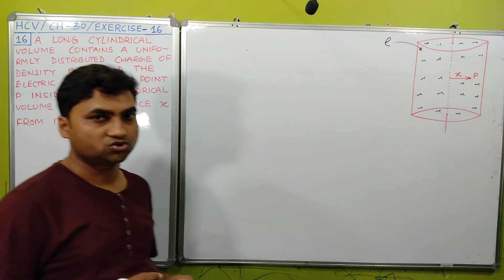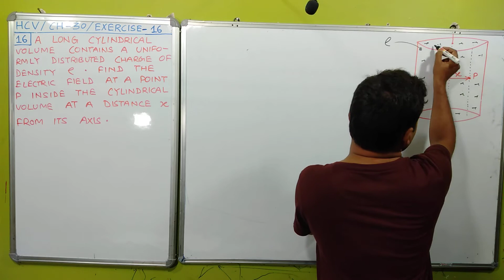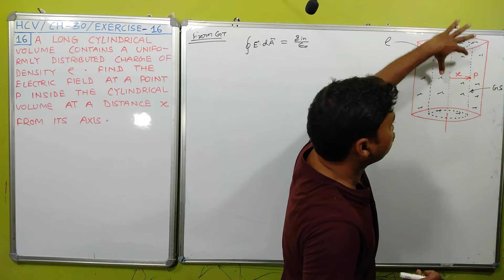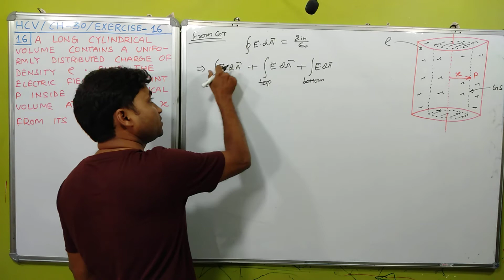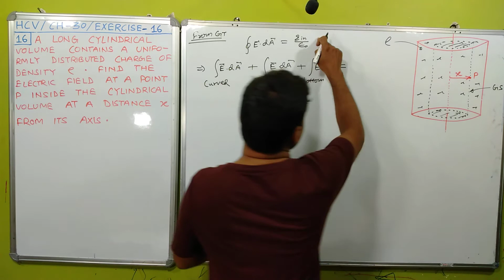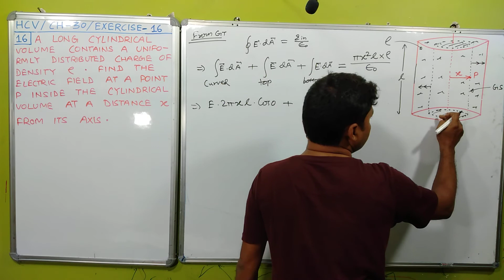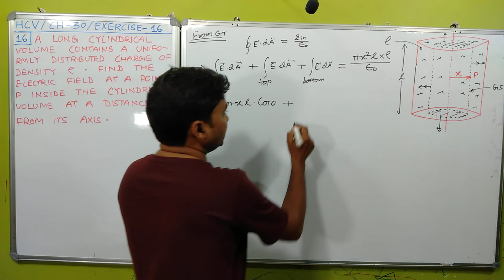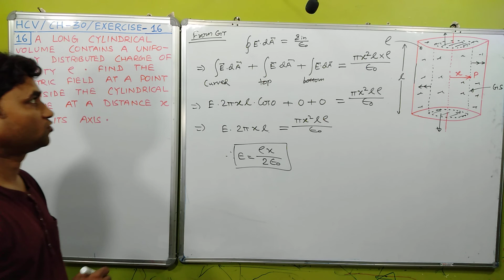HC VERMA CHAPTER 30 GAUSS'S LAW EXERCISE QUESTION 16 SOLUTION I PHYSICS FOR CLASS 12/IIT/NEET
HC VERMA GAUSS'S LAW SOLUTION I
HC VERMA QUESTIONS AND SOLUTIONS I
HC VERMA GAUSS LAW I
HC VERMA GAUSS LAW OBJECTIVE SOLUTION I
HC VERMA GAUSS LAW EXERCISE SOLUTION I
NON-SKOOLING RAHUL KUMAR I